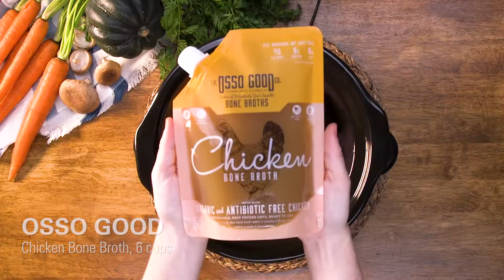Osso Good Ramen Recipe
What's better than homemade ramen! Try this amazing recipe using Osso Good Bone Broth!